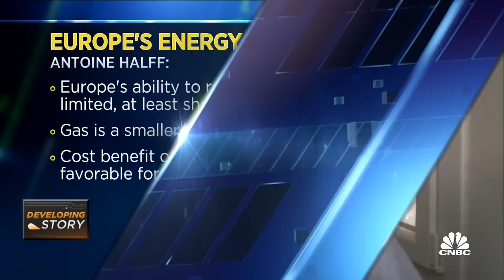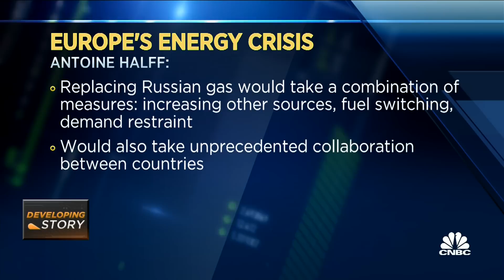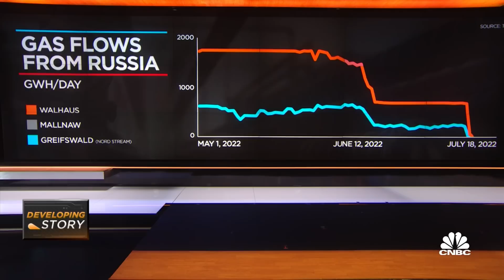Halff: Russia's strategy in supplying oil & gas may be to divide European support for Ukraine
Antoine Halff, co-founder and chief analyst at Kayrros and former chief oil analyst at the IEA, discusses the possible scenarios for Germany and the rest of Europe if Russia does or does not resume flows of natural gas through the Nord Stream pipeline.